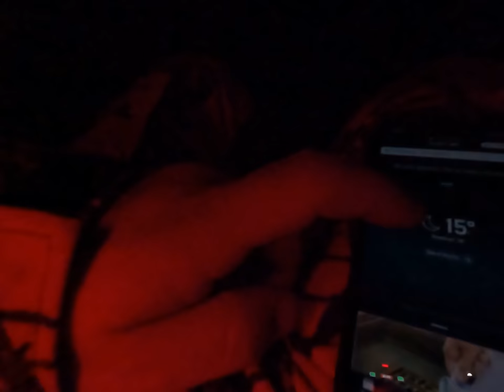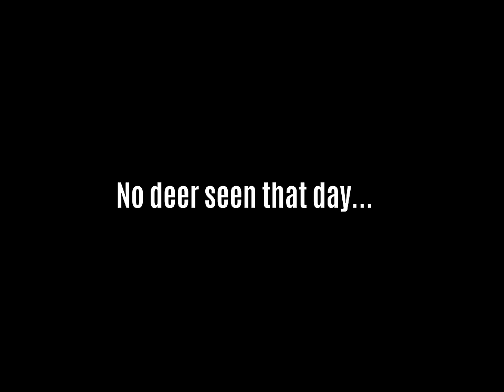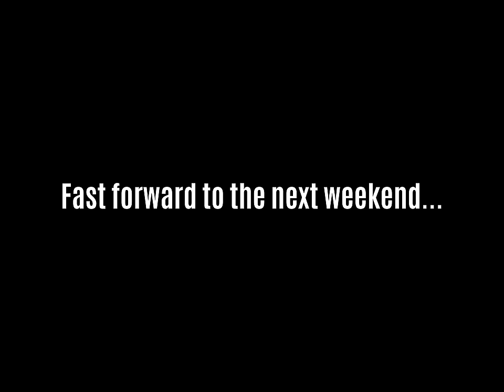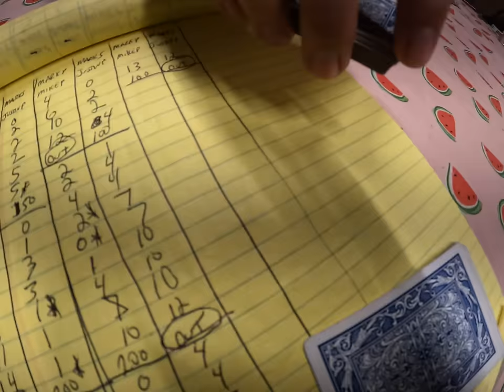Minnesota Deer Camp - 2023!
The Patchin Family is headed to northern Minnesota for the time-honored tradition of deer camp. Their camp is situated in the Superior National Forest near the Boundary Waters Canoe Area Wilderness. Will anyone get a deer? Will anyone SEE a deer? Tune in to find out!